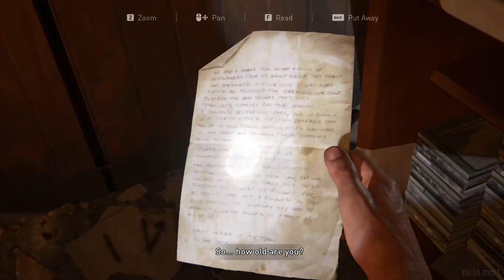The Last of Us Part I - Pittsburgh - Escape The City